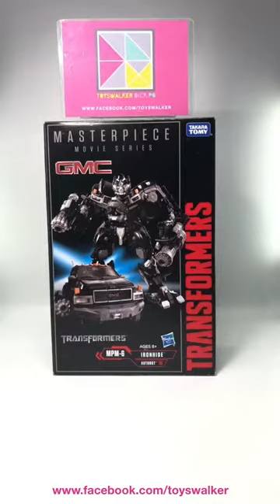ASAP-57 Hasbro Transformers MPM-06 Movie Masterpiece Ironhide